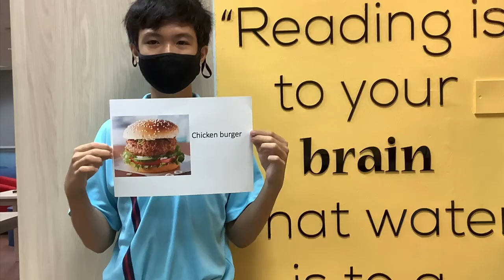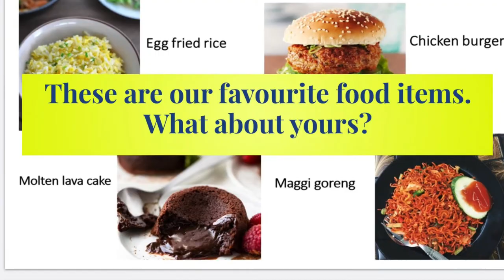Sec 1 Food Vlog!